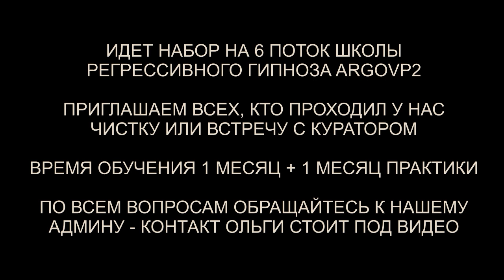Чистка биополя от сущностей | Чистка квартиры | Чистка кота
✅ По вопросам сеансов - администратор Ольга Чистка биополя от сущностей | Чистка квартиры | Чистка кота | @ARGOVP2
00:00 Приветствуем Руслана
01:45 Интерференты в биополе
02:46 Кто сколько находился в биополе
05:08 Реверс энергий
05:51 Биоматериал возвращается
06:26 Суккуб и диск
07:04 Красный Дракон
07:51 Ящер и подключки
09:33 Демон и Лярва
10:27 Аннулирование контракта
11:16 Рассинхронизация
12:04 Удар Демону
12:51 Подключка Демона ошейник на шее
14:49 Отпускаем интерферентов
15:29 Ли на связи
16:12 Скенер даёт энергии
17:31 Чистка квартиры
18:14 Кто в клетке
18:40 Отпускаем красного Дракона
19:21 Отпускаем Демона
20:24 Срываем платы
20:52 Закрываем порталы
22:12 Отпускаем беса и черта
22:43 Чистка кота
23:32 Заправка энергиями
24:32Пожелания кота